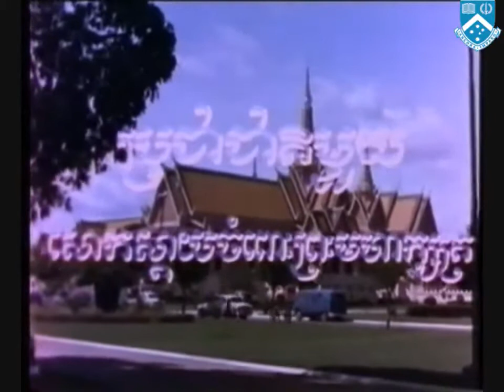A Nation Mourns its King US USIS made film in Khmer language 1960